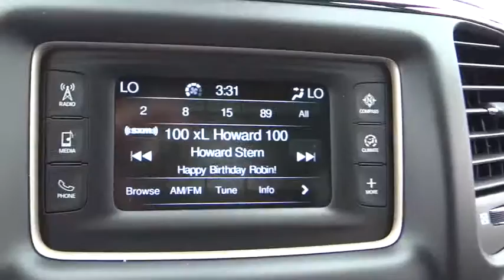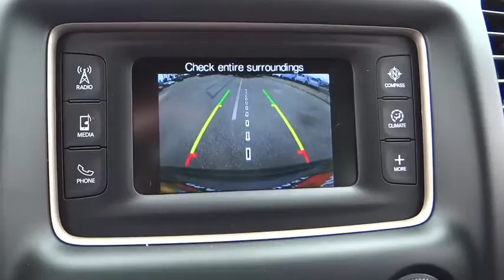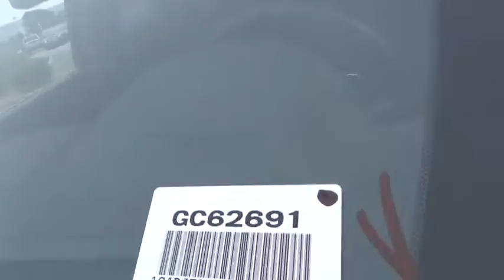2016 Jeep Grand Cherokee Costa Mesa, Huntington Beach, Irvine, San Clemente, Anaheim, CA GC62691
2016 Jeep Grand Cherokee